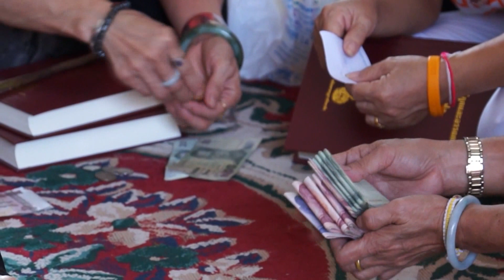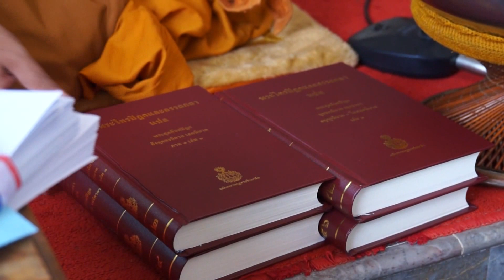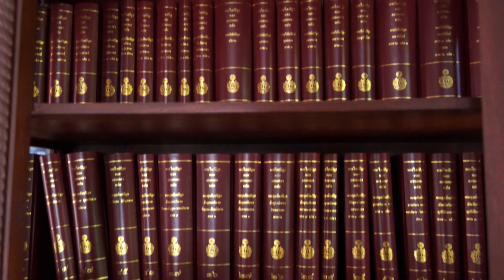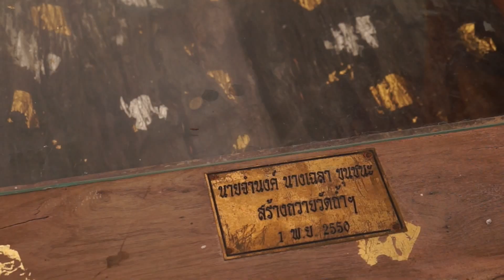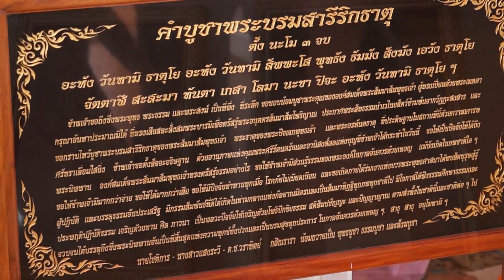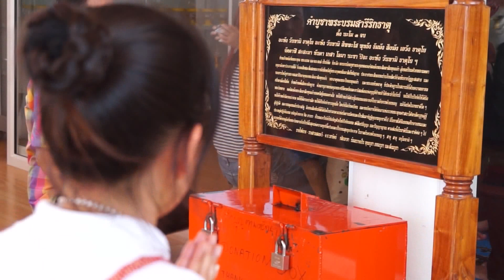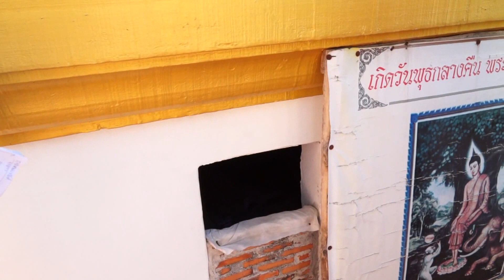นมัสการพระนวโลกุตรเจดีย์ วัดถ้ำเขาปรางค์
คณะกองทัพธรรม ธรรมยาตราไปนมัสการพระนวโลกุตรเจดีย์ วัดถ้ำเขาปรางค์ ต.ลำนารายณ์ อ.ชัยบาดาล จ.ลพบุรี วันที่ 26 พฤษภาคม 2556